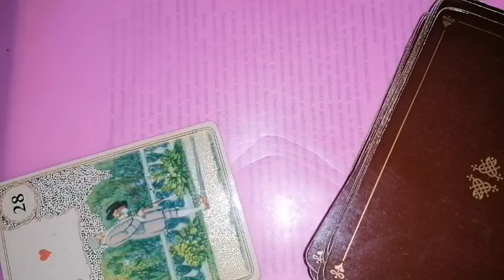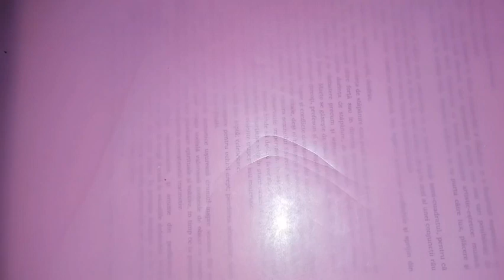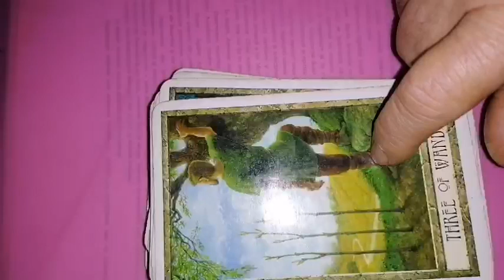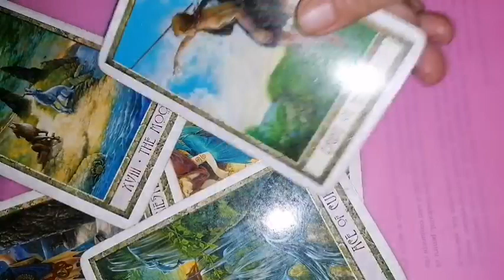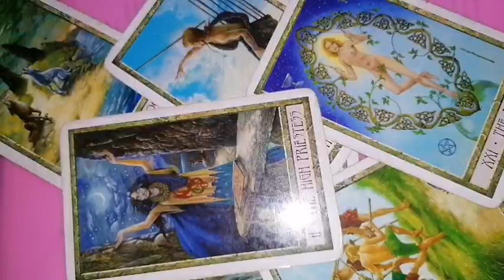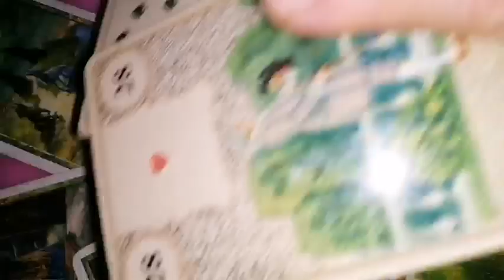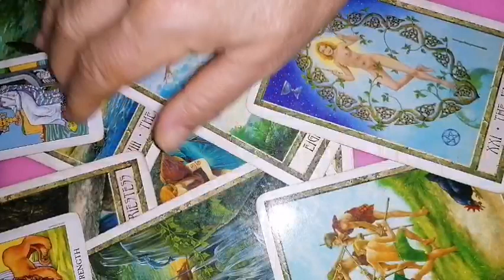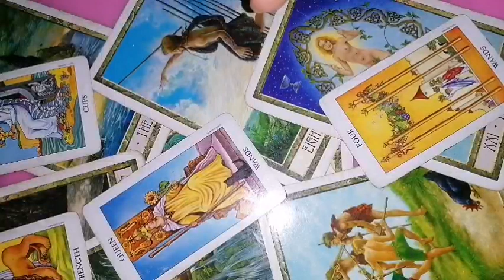TAUR Relatii iulie 2023